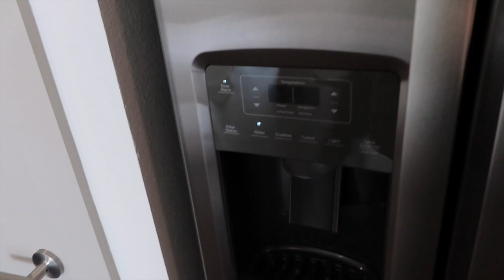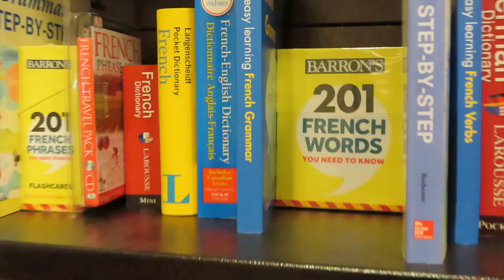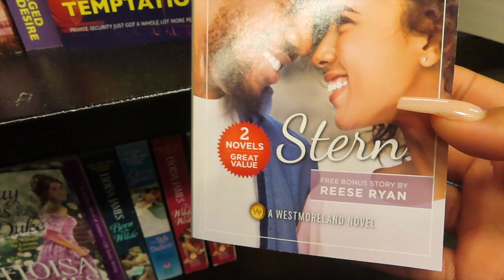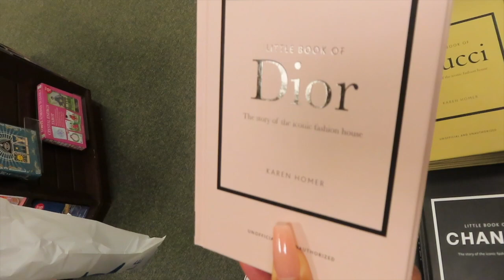VLOGMAS DAY 9| Getting tattoos?, Luxury Apartment tour, Eggnog, Dinner date & More!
Happy Vlogmas Day Nine you guys! I can’t wait to be his Fiancé  and start our loving vlogs! Had so much fun today just living💛 Hope you enjoyed the vlog XxxDenni🦋

I have no rights to the music used in this video

Intro/outro song: Can’t Bring This Down- Bridgit Mendler Ft Pell